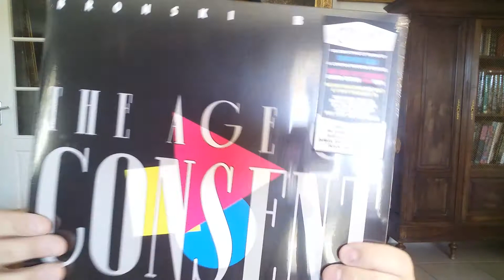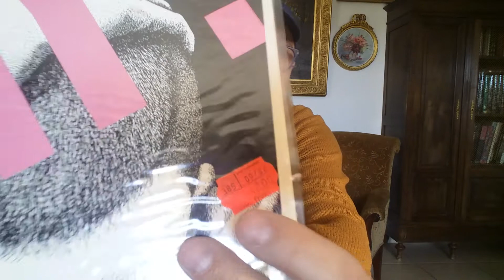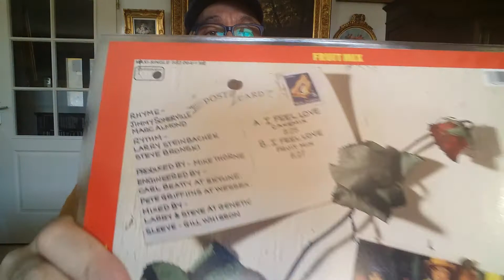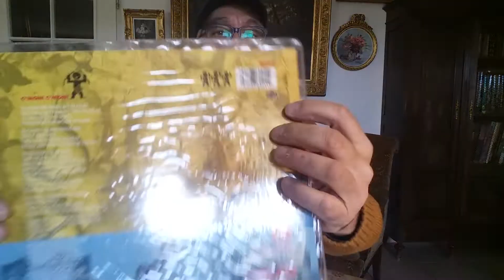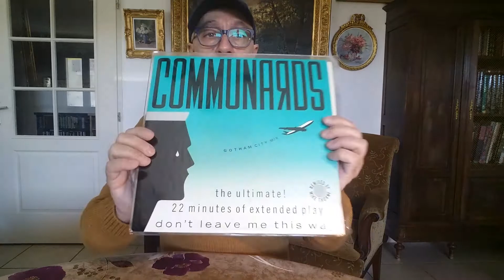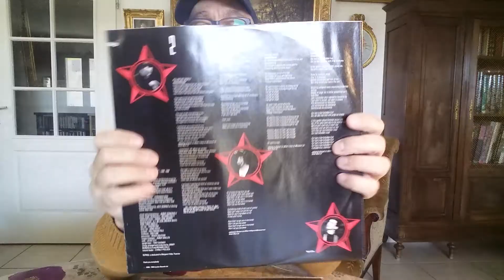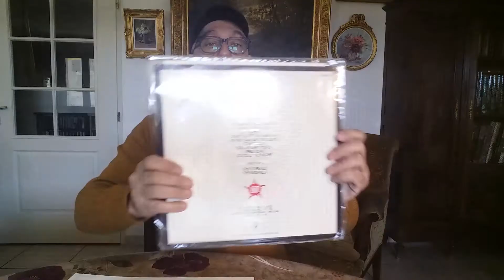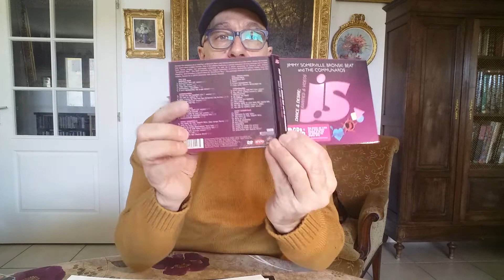Jimmy Somerville & Bronski Beat Unboxing - The Communards - Discographie Disques Vinyles 1984-89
Une vidéo Unboxing sur le premier album de Bronski Beat, réédité en 2018 "The Age Of Consent" sorti en 1984. Avec un trio New Wave, composé des claviéristes, Steve Bronski et Larry Steinbachek (décédé en 2016), célèbre pour son chanteur à la voix de fausset, Jimmy Somerville (né en 1961). Ce dernier est parti en 1985 pour former The Communards et a été remplacé par John Foster. Jimmy Somerville est connu pour le hit single de Bronski Beat en 1984, "Why ?" et son duo avec Marc Almond, l'année suivante.